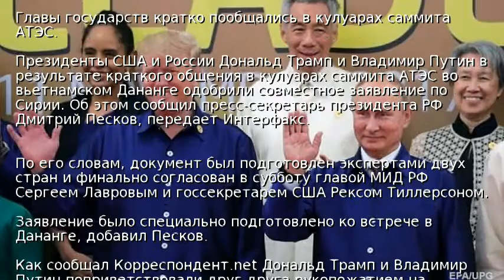Трамп и Путин одобрили совместное заявление по Сирии